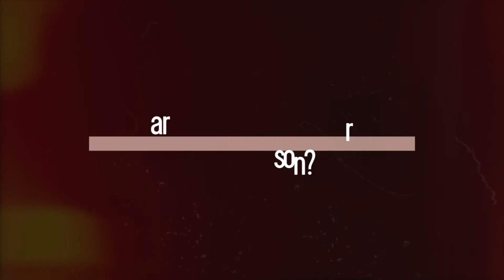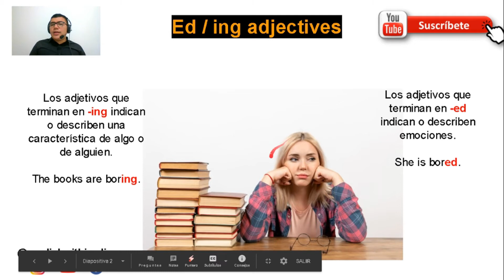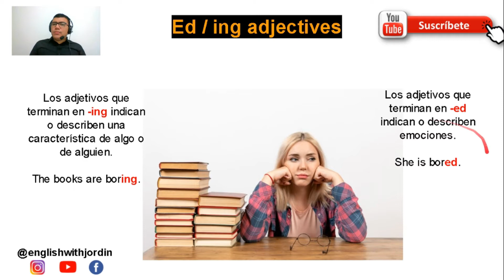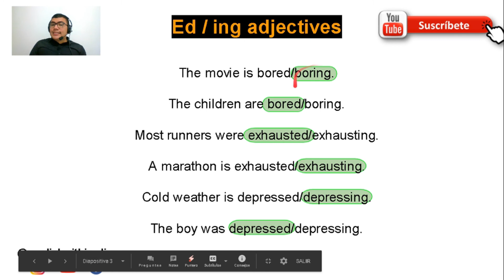Clase 9 - nivel A2 ✅✅curso de inglés gratis - ed and ing adjectives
Hello everyone, this is the sixth class at the A2 level, today we will see numbers and prices.